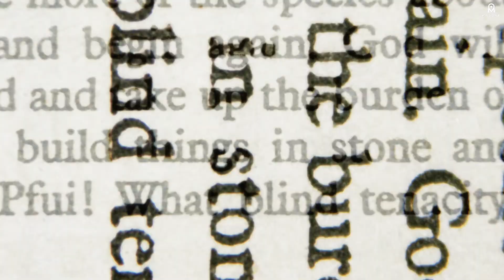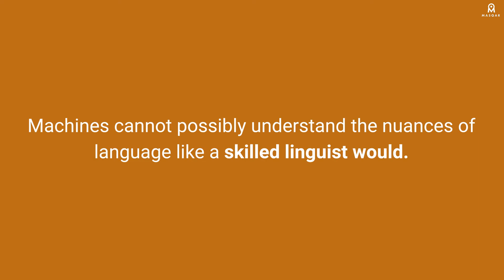Google Translate Vs Human Translator - Which is Better?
Can Google Translate and other machine translation tools compete with human translation? Watch this video to find out why each type of translation has its place and which one is better at the end of the day.